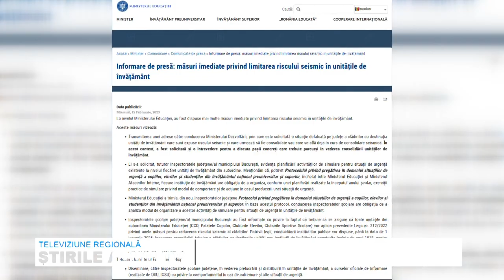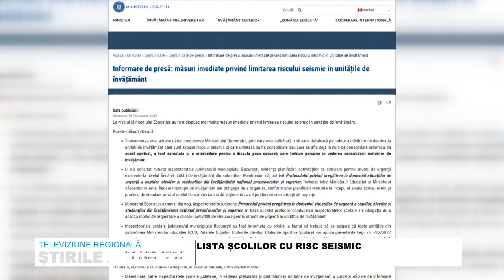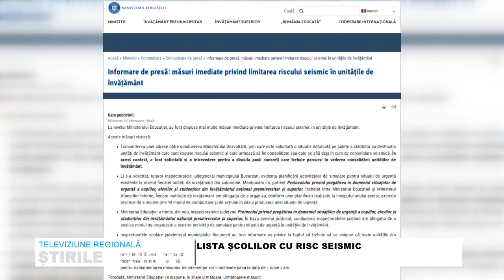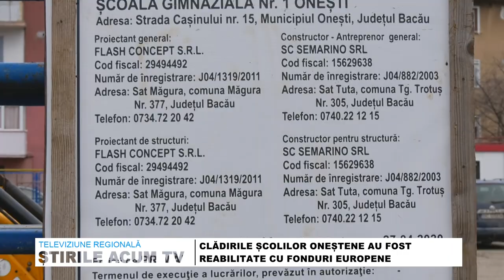STIRILE ACUM TV | 23- 24.02.2023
LISTA ȘCOLILOR CU RISC SEISMIC
LEBEDE LA DĂMIENEȘTI
MÂNĂSTIREA CAȘIN  – TESTĂRI GRATUITE PENTRU PREVENIREA CANCERULUI LA SÂN